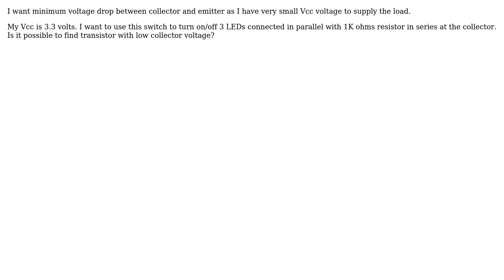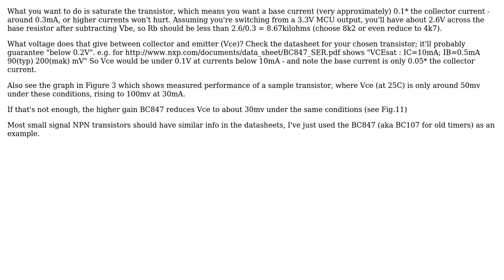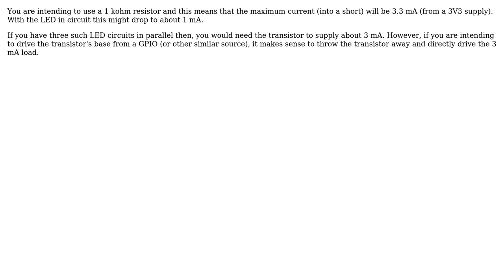How can I identify transistors with a low Vce-sat (collector-emitter saturation voltage)?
Electronics: How can I identify transistors with a low Vce-sat (collector-emitter saturation voltage)?

With thanks & praise to God, and with thanks to the many people who have made this project possible! | Content (except music & images) licensed under CC BY-SA | Music | Images & others | With thanks to user user_1818839 user try-catch-finally user Olin Lathrop user Mat_python user Andy aka and the Stack Exchange Network Trademarks are property of their respective owners. You are responsible for your own actions.